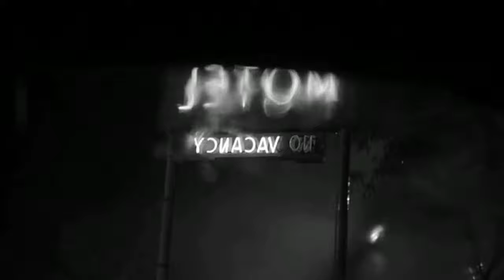Reseña de Psicosis: El Libro de Robert Bloch que Dio Vida a Norman Bates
Era una noche oscura y tormentosa; Mary Craine estaba exhausta, perdida, y al límite de sus fuerzas, ansiosa por darse una ducha caliente y encontrar un lugar donde pasar la noche. Cuando el Motel Bates apareció de pronto entre la tormenta, Mary pensó que era su salvación.